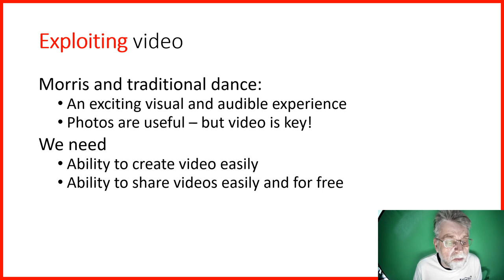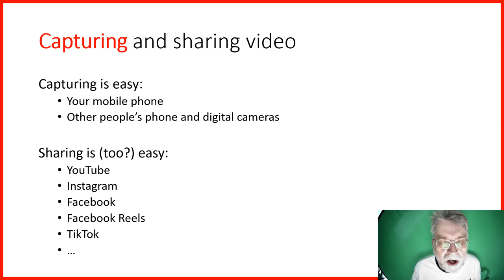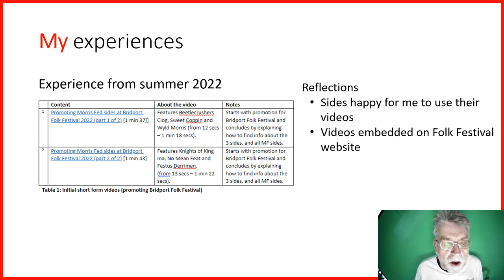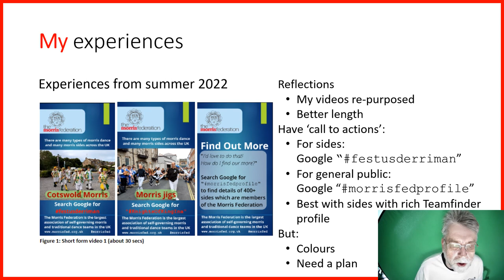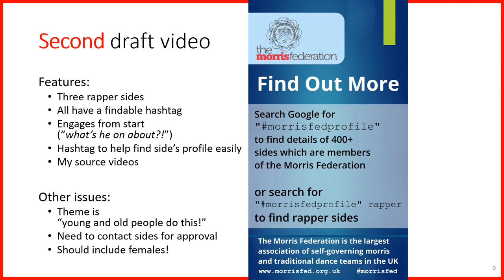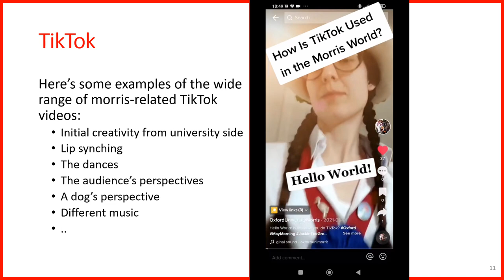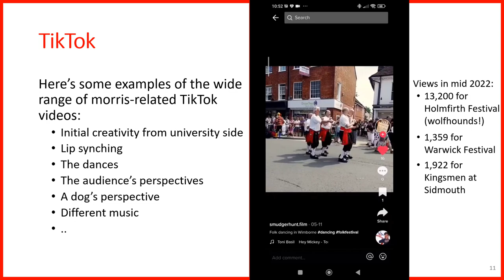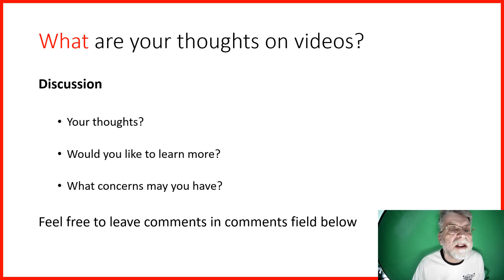Morris Federation Zoom workshop on 'How IT Can Help Your Side' Part 2 of 2: Exploiting Video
Recording of a Morris Federation talk on “How Can IT Help Your Side?” by Brian Kelly held on Zoom on 15 January 2023.

You probably want to recruit new dancers or musicians. Or you want event organisers to easily find details of your side.

So if details of your side were to be found in the first few results for a Google query such as “looking for a mixed morris side in Dorset which welcomes new members” you’d be very happy. Especially if the first result included photographs and videos of your side.

That problem has been solved – even if your side does not have a website (in brief: add appropriate words and upload photographs and videos to your Morris Federation’s Teamfinder service).

And this approach can also be used so that your side’s hashtag leads to managed information about your side – for example, try a Google search for “newcastlekingsmen” or “wyldmorris”

This is one example of the work being carried out by the Morris Federation to support their sides (and the wider Morris community) in exploiting online services. Other areas can be seen from the range of advisory documents published on the Morris Federation’s IT Resources area.

We have also published a number of surveys of use of online services across the community, which can be helpful in identifying areas of best practice and areas in which improvements can be made.

The “How Can IT Help Your Side?” Zoom workshop builds on this work, and provided an opportunity for you to identify areas in which you’d like to know more about – as well as areas in which you have expertise which you’d be willing to share.

Timestamps
00:00 Start
00:18 Exploiting video - Introduction
01:17 Capturing video
02:10 How people watch video on social media
03:43 My experiences
07:10 My first draft video
07:39 My second draft video
09:19 TikTok
13:00 Your thoughts